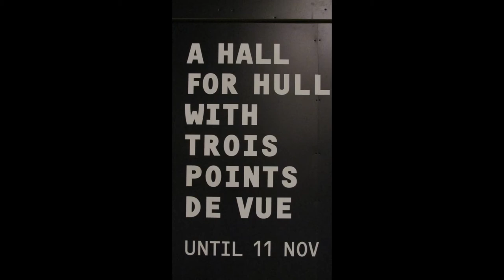Hull City centre at Night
An evening walking around Hull City centre to enjoy a Hall for Hull at Hull Minster, and to watch the new water features in Victory square.